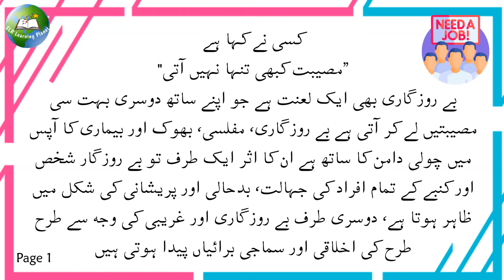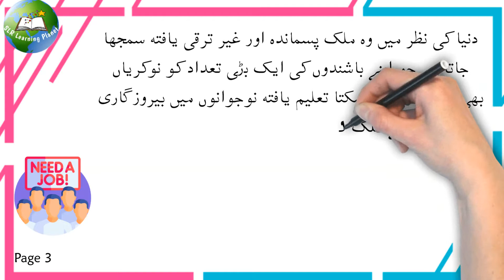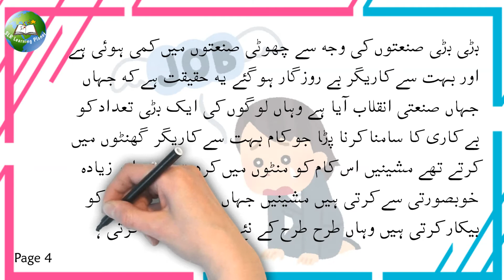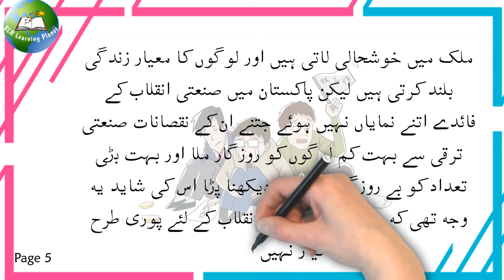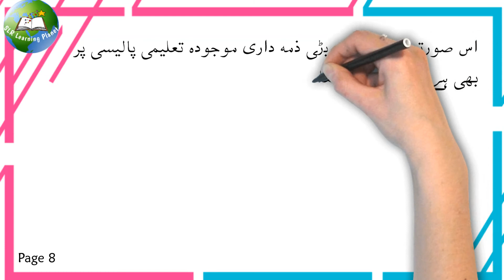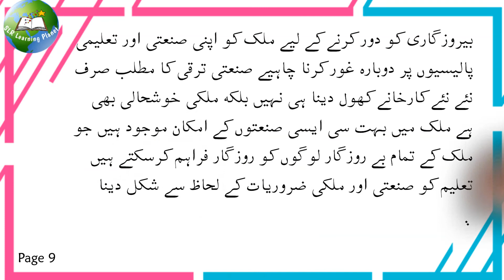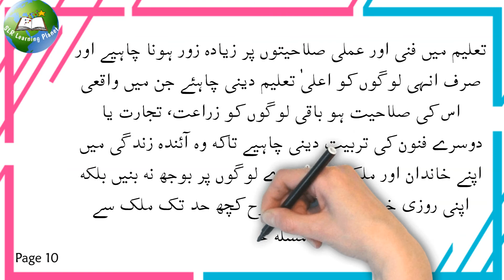berozgari essay in urdu | Essay on Unemployment in Urdu | berozgari ek bada masla | urdu mazmoon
berozgari essay in urdu | Essay on Unemployment in Urdu | berozgari ek bada masla | urdu mazmoon | بے روزگاری